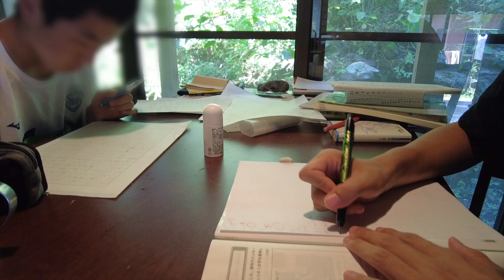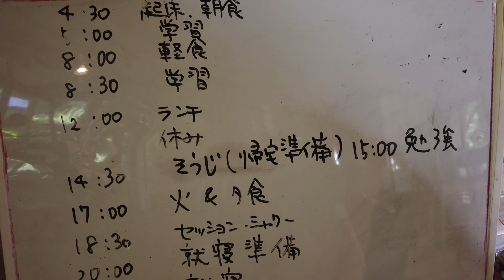♪【4K Japan】SummerCamp Day7 percussion【BGV】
♪This video has sound.

【back ground video】
They are very valuable people who stay and study in this environment for several days or even ten days.
If you were to ask how many people across the country have the experience of ``taking a study camp in a natural environment for several days,'' there would be very few. Needless to say, it was a valuable experience. It is safe to say that the participating students who had such an experience were well worth it.
Through this camp, they learned about the difficulties of living in a group, what it's like to be without parents, what they can do independently, the joy of interacting with nature, and other things besides what I've just listed. , how to start a fire, how to swim and dive in a river, how to read out loud, and many other things. All of these are important elements that form the basis of society. They have many things that ordinary students cannot experience.
I don't know what kind of life they will lead from now on. However, I sincerely hope that they will make the most of this experience and enjoy life to the fullest. From someone whose life has been turned into a training camp.